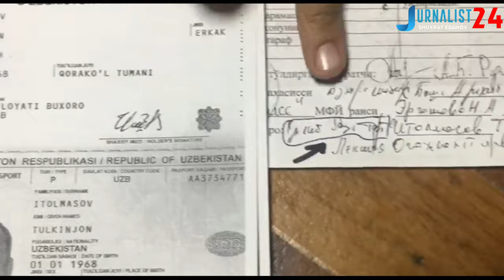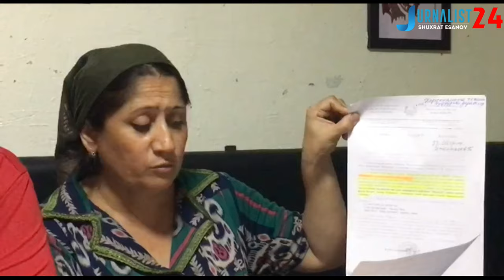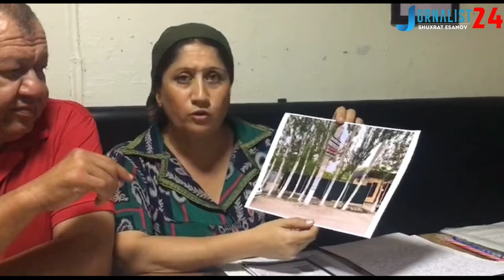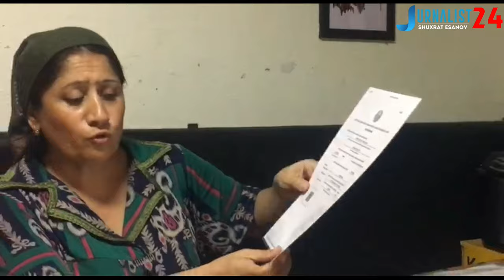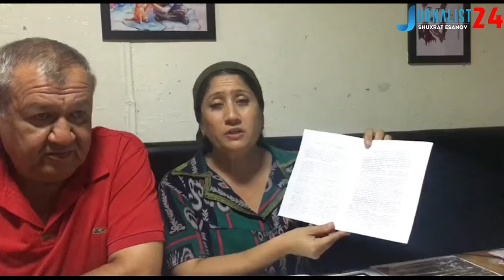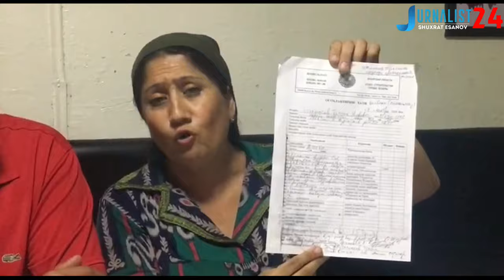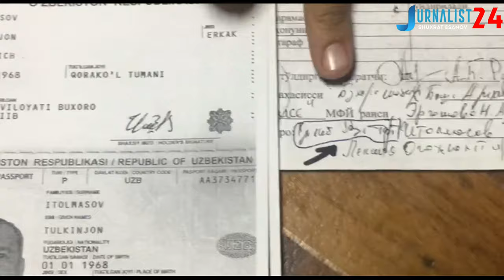ТАДБИРКОРНИ РУХИНИ КИМ СИНДИРДИ БУХОРО ХОКИМИ НЕГА БУ ИШНИ ҚИЛДИ ?(ШухратЭсанов)